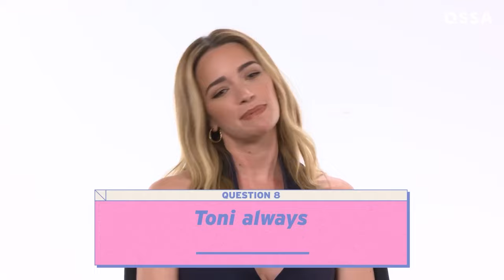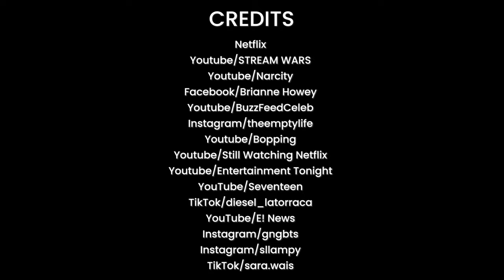Ginny & Georgia Season 2: Bloopers and Shocking Backstage Moments |⭐ OSSA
This is so fantastic to watch new season of Netflix's Ginny & Georgia series, however, the series' the season 2 was full of not only thrilling episodes but also incredible behind-the-scenes moments! That is why OSSA invites you to take a look behind the scenes of your favorite show to see the Ginny & Georgia actors not only in dramatic obstacles of the show but also in the funny situations on set!

So in today's OSSA'm video you are going to take a look behind the scenes of your favorite Ginny & Georgia show to see and find out all the funny moments and bloopers! So get ready to see all the awkward dancing, find out what is the most strange tradition the cast and crew of Ginny & Georgia have on set, who is the queen of tongue twisters, and how much effort it cost to film Georgia’s wedding scene. Does Brianne Howey (Georgia Miller) treat Antonia "Tony" Gentry (Ginny Miller) the same when the cameras are not rolling? What is Antonia "Tony" Gentry's (Ginny Miller) behavior between the takes and scenes? What did Sara Waisglass (Maxine Baker)do, when she couldn’t get out of her performance dress? How was it for Felix Mallard and Antonia "Tony" Gentry to film the scene where Marcus Baker and Ginny Miller break up? After filming which scene Diesel La Torraca, who played Austin Miller, felt dizzy and sick? Why could not the crew film easily the scene of Max (Sara Waisglass) and Ginny's (Antonia "Tony" Gentry) fight in the school hallway? We will uncover you these behind - the - scenes secrets and even more!

So watch this OSSA'm video right now to find out many behind - the - scenes secters and funny moments from the set of Netflix's Ginny & Georgia series!